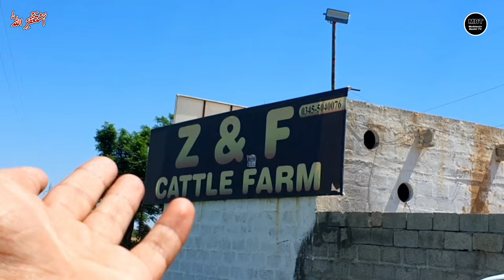Z & F Cattle Farm - Angry Fatehjangi Dangerous Bulls - Qurbani Bakra Eid 2024